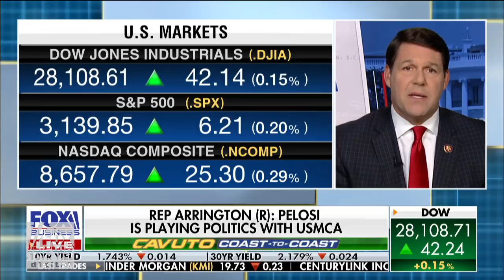Pelosi is playing politics with USMCA: Rep. Arrington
House ways and means committee member Rep. Jodey Arrington, (R-TX), discusses Speaker Pelosi moving along with USMCA and impeachment.